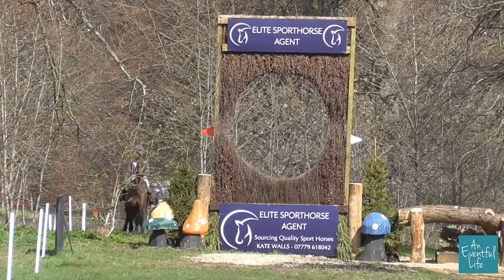Ros Canter on Lordships Graffalo at Eventing Spring Carnival at Thoresby Park International 2023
“Badminton could be wet this year, Badminton could be wet next year, so I think it’s really important for them to be educated like this" were Ros Canter’s comments following Thoresby International CCI4*, Lordships Graffalo’s last prep run ahead of Badminton. The pair are sitting in poll position going out of the start box today - let's check out their (fabulous!) form at Thoresby